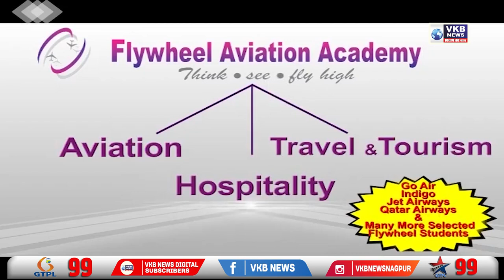मनपा शाळेतील सर्वच मध्यमातील विद्यार्थ्यांनी मारली बाजी